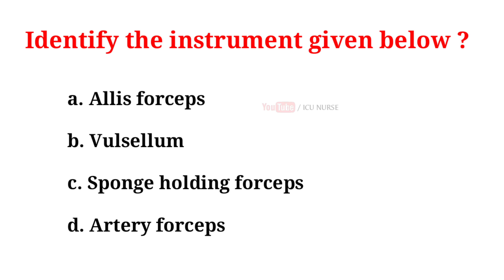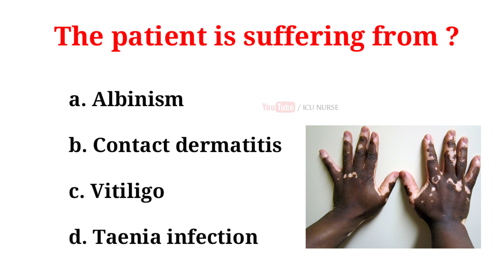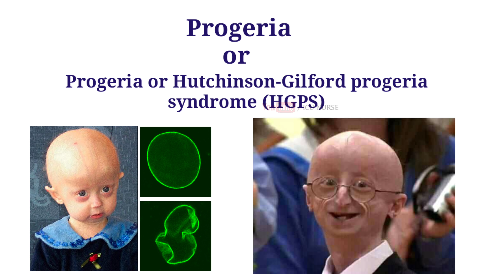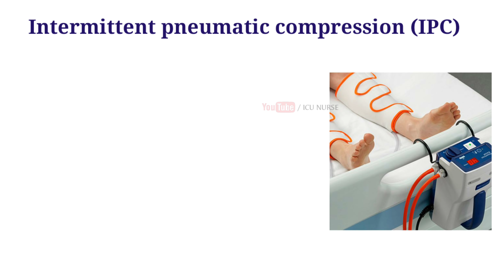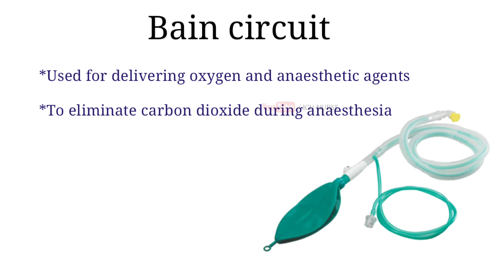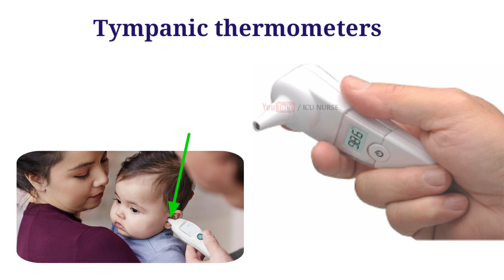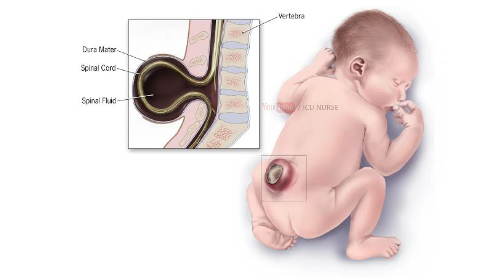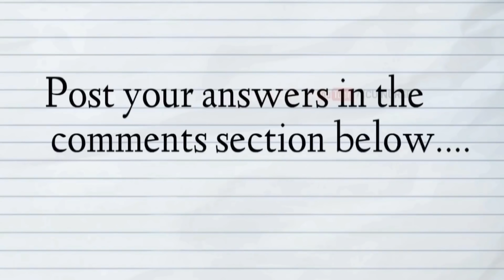AIIMS image based questions useful for all nursing exams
AIIMS image based questions useful for all nursing exams like jipmer,tspsc.